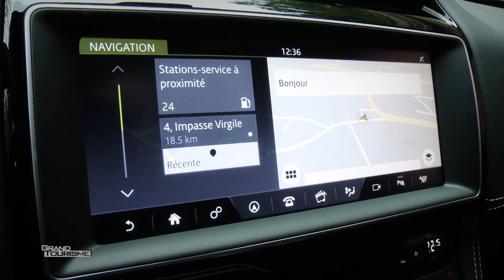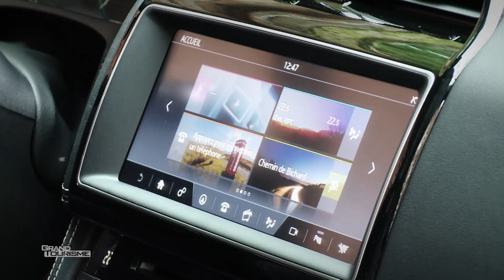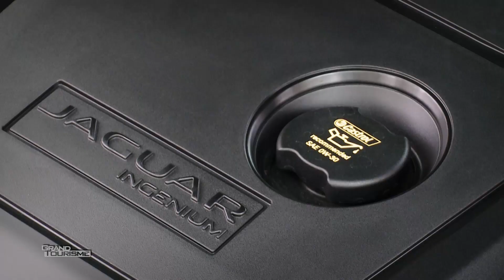Essai JAGUAR F-PACE Diesel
Jaguar fait son entrée dans le monde des S.U.V avec cet F-Pace.Gamme Jaguar F - Pace à partir de 44 350 €